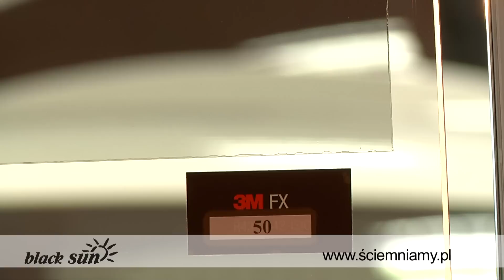Black Sun - przyciemnianie szyb samochodowych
Przyciemnienie szyb w samochodzie nie tylko pozytywnie wpływa na jego wygląd, ale także chroni wnętrze przed wyblaknięciem i popękaniami. Dzięki zatrzymaniu od 20 do 70% promieni słonecznych, zapewnia też ochroną naszym oczom.

Firma Black Sun posiada kilkuletnie doświadczenie w tego typu usługach. Dzięki stosowaniu najlepszych materiałów, w tym folii cenionej firmy 3M, zaufało jej już wielu renomowanych dealerów samochodowych.